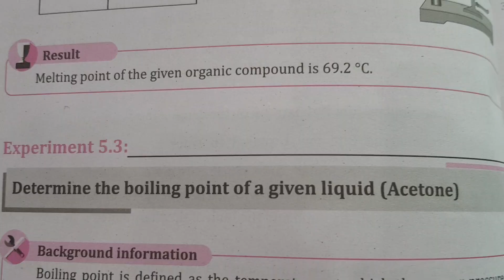practicals chemistry 9th 5.3 determine the boiling point of acetone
FAST chemistry TUTORIALS